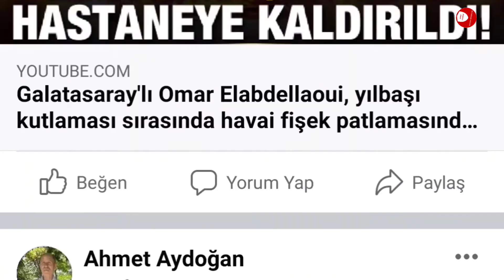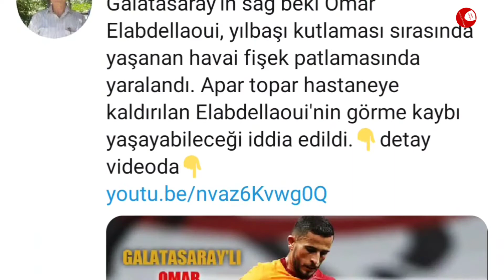Twitter,Facebook ve İnstagram;Trump’ın sosyal medya hesabını kilitledi.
Twitter söz konusu paylaşımların devam etmesi halinde hesabın kalıcı olarak askıya alınacağını açıkladı.

ABD Kongresi yeni başkanı resmi olarak onaylamak için toplanırken, Trump destekçileri başkent Washington’daki mitingin ardından Kongre binasına girdi. Buna göre Trump 12 saat boyunca tweet atamayacak.

ABD Başkanı’nın üç paylaşımını silen Twitter, komplo teorileri içeren ve şiddete davet eden tweet’lere devam etmesi halinde Trump’ın hesabının kalıcı şekilde askıya alınacağını bildirdi. Facebook da Twitter’ın izinden giderek ABD Başkanı’nın hesabını 24 saatliğine kapattı. Facebook Trump’ın Instagram hesabını da söz konusu bloklamaya dahîl etti. Trump’ın, göstericilerin Kongre binasının önündeki güvenliği aştıktan sonra, göstericilere yönelik attığı ‘sakin olun, tweet’i, ABD medyası tarafından ‘geç kalmış’olarak nitelendirildi. Trump silinen tweet’lerinden birinde ,Kongre binasının basılması eylemlerini, kazandığı seçimin ‘hileyle çalınmasına’bağlamış ve göstericilere ‘Bugünü sonsuza kadar unutmayın’ diye seslenmişti. Mikro blog platformu Twitter'dan yapılan açıklamada, şiddet tehditleri ve kural ihlalleri devam ettiği taktirde Trump'ın hesabının askıya alınacağı belirtildi. Facebook ve Instagram'dan da Trump'a ait hesaplara 24 saatlik engelleme geldi.